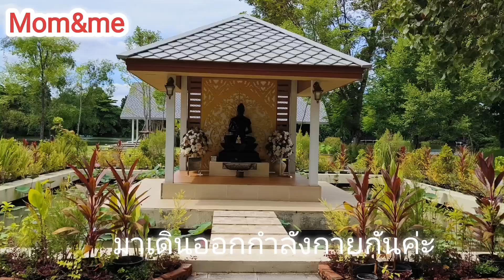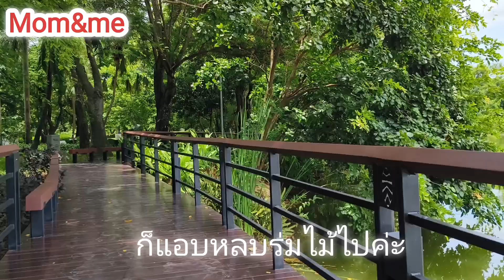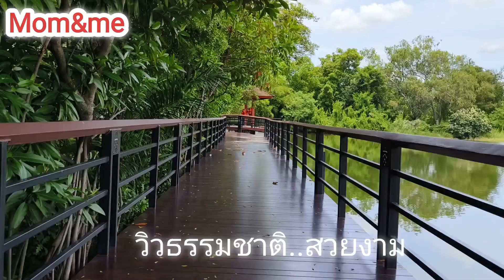การเดินทางชมสวนของคุณยาย